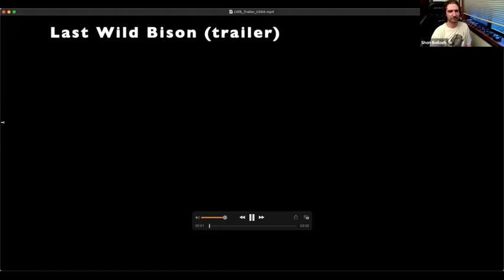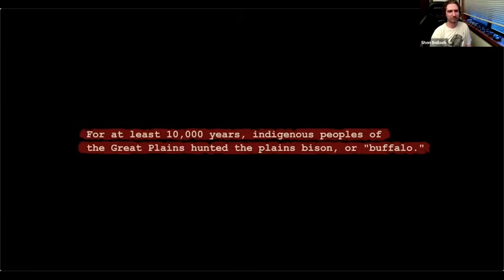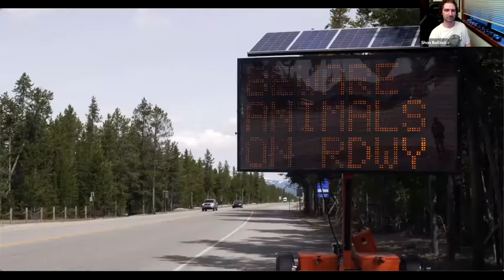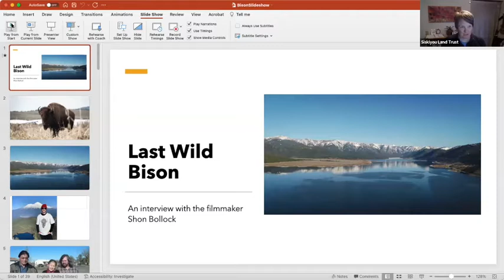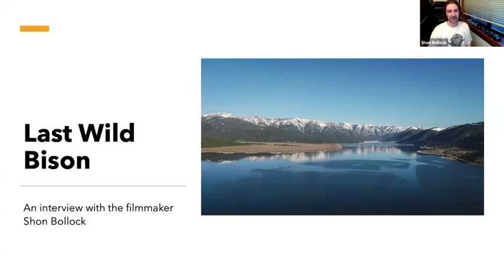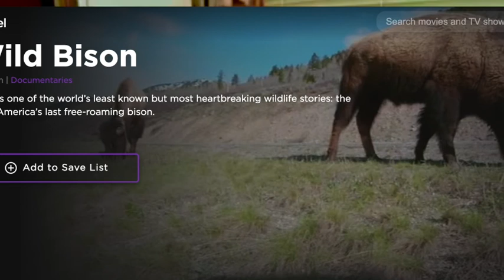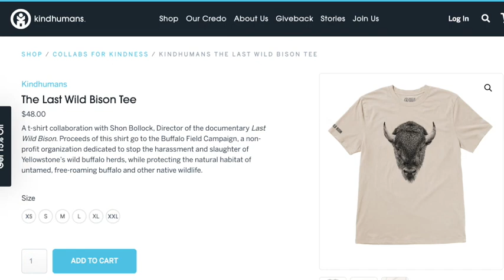Last Wild Bison - Interview with Filmmaker Shon Bollock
What does it take to be an independent filmmaker?  What kind of energy, commitment and crazy determination is needed to plan, write, arrange the locations, shoot the film, gather archival footage, edit and re-edit, arrange the graphics, then do all the post-production promotions?

In this interview from March 17th 2022, Mt. Shasta filmmaker Shon Bollock shares the story of making his documentary "Last Wild Bison," a story of America's last free ranging buffalo and the conservation efforts to reverse often brutal bison management policies in the lands surrounding Yellowstone National Park.